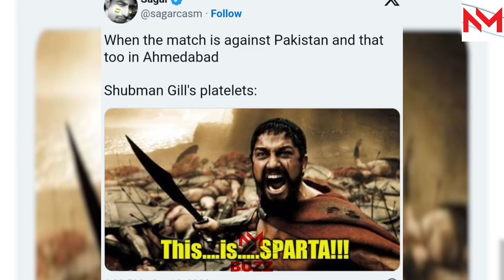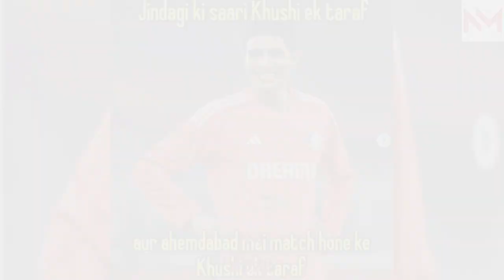IND Vs PAK: Memes Galore on Social Media Ahead of Biggest ODI World Cup Clash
Memes surface on social media just ahead of India vs Pakistan ODI World cup match.